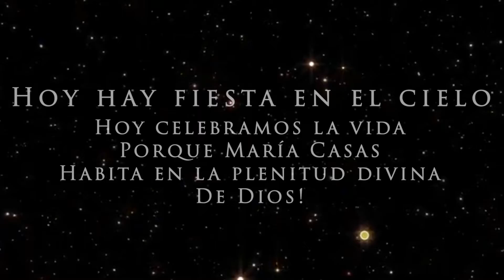Voice over ceremonia Sep 26 2021 Maria Casas